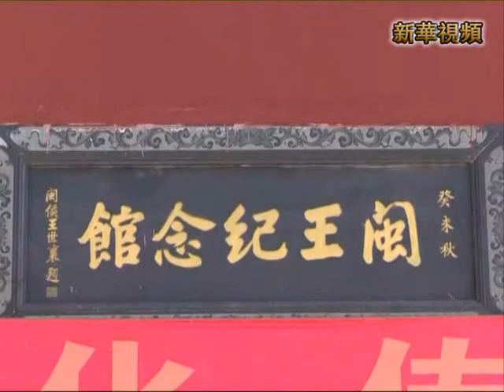新華社》臺灣青年組團到福州祭閩王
新華社》福州8月5日電4日，參加「2013年海峽青年節•尋根之旅」活動的30名臺灣王氏宗親青年代表，與福州王氏宗親一道，在福州蓮花山閩王紀念館共祭閩王，緬懷先祖。
上午9時許，祭典正式開始。鳴槍奏樂、鳴炮進香、獻花祭酒. 榕台兩地王氏宗親身著統一服飾，共祭先祖。據記載，閩王王審知生於1000多年前的唐末五代十國時期，他對民實行輕徭薄賦，獎勵工商、發展農業、拓展海外貿易、重視文化建設、以德仁治閩、任用賢才，確保了當時福建的社會穩定、生產發展和人民安居。八閩人民尊崇他為「八閩人祖」「開閩王」。
    據瞭解，這是福州市首次組織臺灣年輕一代團體到福州尋親、探訪與交流，約80名臺灣青年報名參加。目前居住在臺灣的福州籍人士約有80萬人。